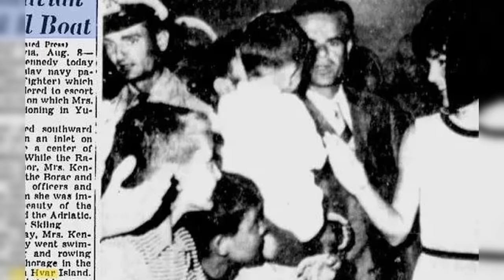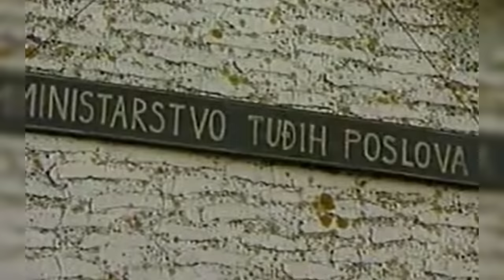10 Things that Amaze about Hvar's Oldest Town, Stari Grad, Croatia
It was the first capital of Croatia's Premier Island.

It has its very own UNESCO World Heritage Site.

I have been watching Stari Grad and its development since 2002 after I bought a house on Hvar. The slow transition to high quality tourism has taken time, and the investments have been significant, but the results are there.

If you are looking for a destination reachable from Split which is actively shunning party tourism in favour of families, foodies, activities and sailors, Stari Grad on Hvar should be on your radar. Find out why in this video on what I think make Stari Grad so special.

Video credits (and watch the full videos here)

Pointers travel

Muzej Grada Staroga Grada

Hvar TV

Be part of the story by buying me a coffee or something stronger

Want to learn more about the realities of living in this flawed but majestic country?

Video produced by Igor Vuk of Wolf Media.